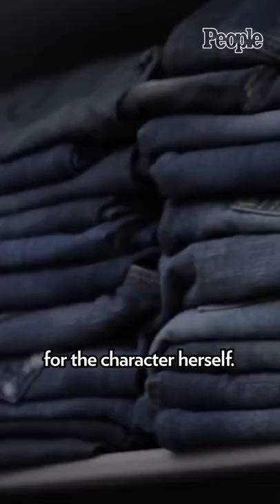Jennifer Lopez’s Closet Was Enormous!